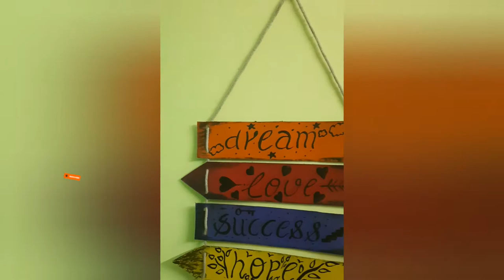Beautiful DIY Home Decor - Wall Hanging Crafts - Easy decors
Hey guys,
Here is my new video on DIY home decor.